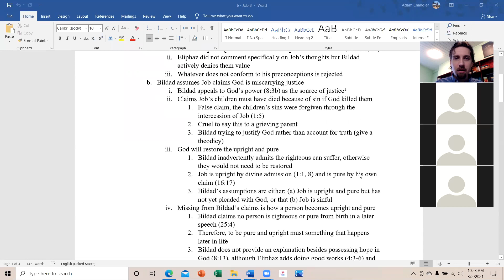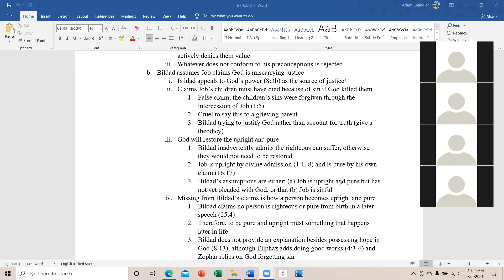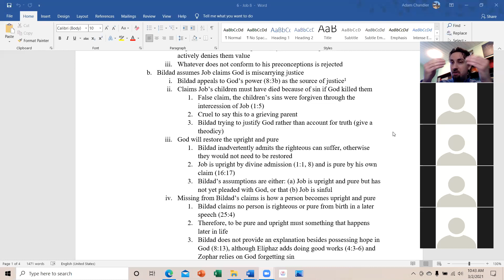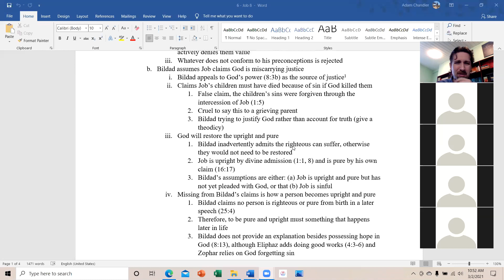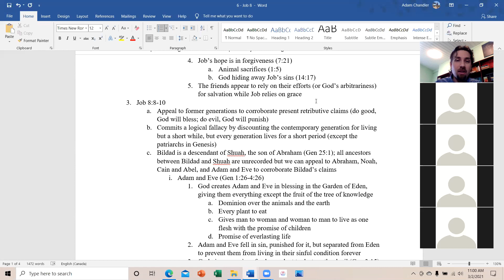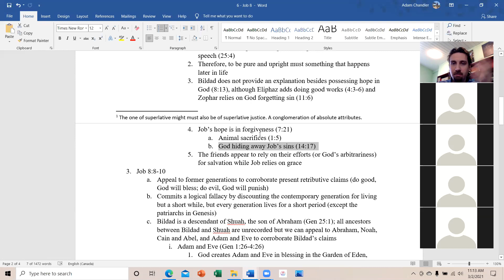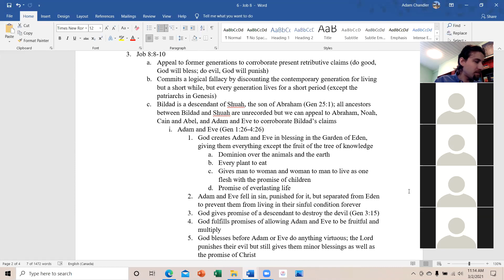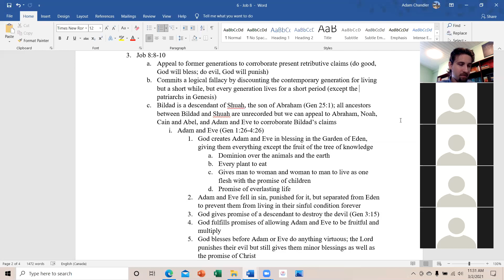Job Bible Study 22 (Job 8:5-10)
Bildad qualifies God restoring us to prosperity on our purity and blameless character. Bildad also runs into the problem of how someone can be born sinful (which he says later in Job 25:4) but somehow become pure in God's sight later on. Following this, Bildad appeals to our ancestors as a main source of theology, making him a traditionalist. Tradition is fine, but it should not be confused with God's word and works He does among us. God reveals Himself.